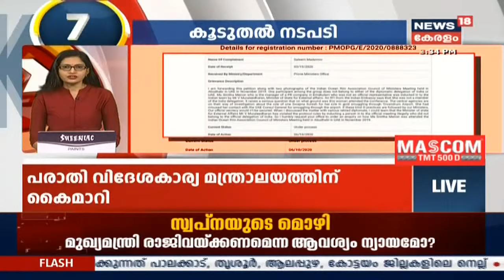Speed News @ 3.30PM | വാർത്തകൾ വേഗത്തിൽ - Top Headlines Of This Evening | 8th October 2020